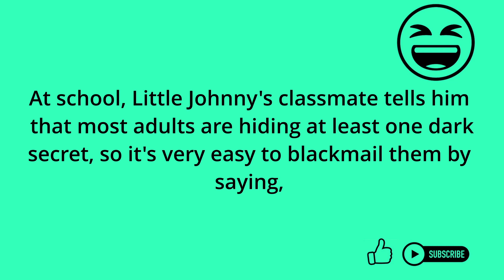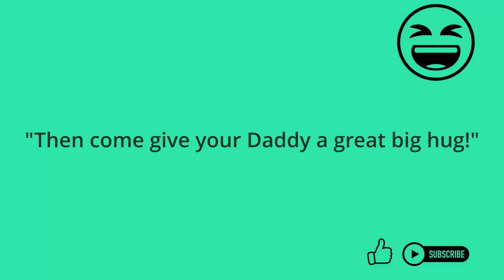JOKE LITTLE JOHNNY KNOWS THE TRUTH